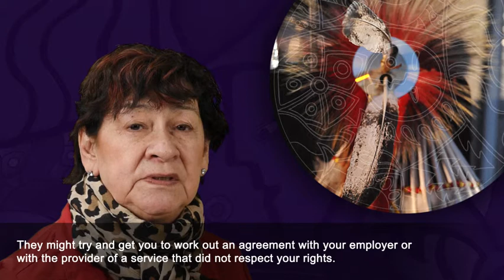What are human rights? in Swampy Cree